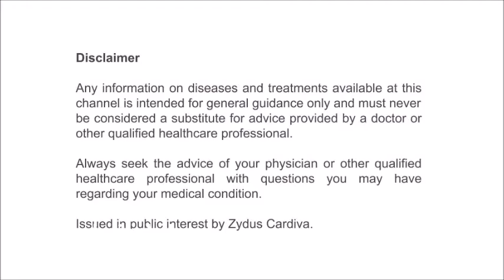VinTalk: Dr. Kailash Singhal (Indore) - Tips for Diabetic Patients During Lockdown